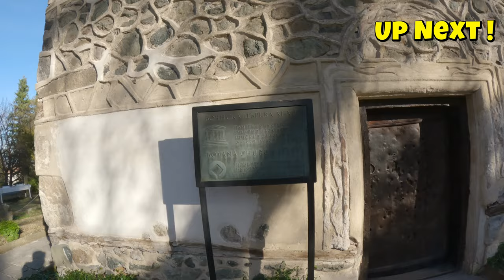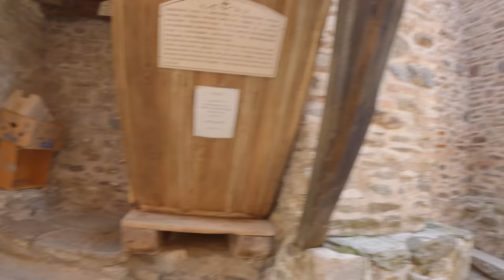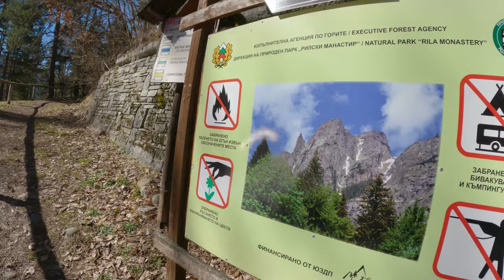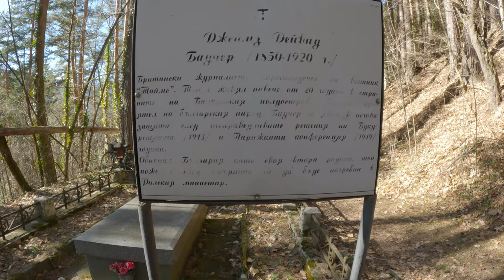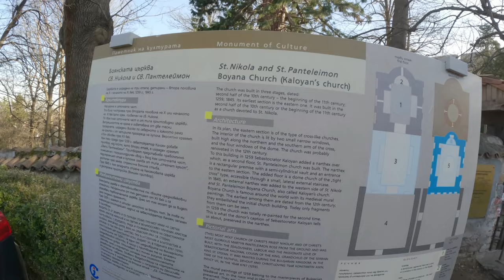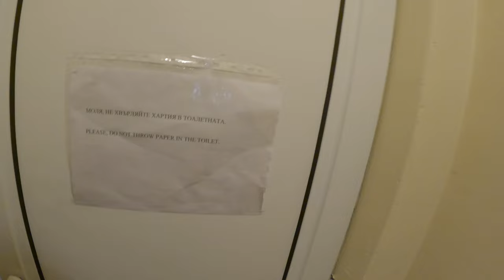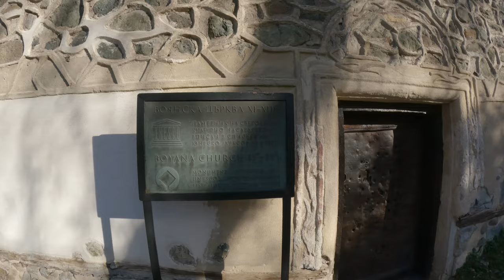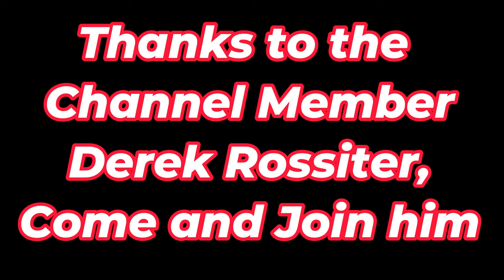Exploring Rila Monastery and Boyana Church: Was it Worth the Trip?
Is the €25 Trip to Rila Monastery and Boyana Church Worth the Hype? Find Out Now!
What's in Bulgaria? What's in Sofia?
What's the Rila Monastery?
Salt lake seagull
Bulgaria country
Bulgaria 4k
Bulgaria beach
Bulgaria best places to visit
Bulgaria backpacking
Bulgaria border with turkey
Bulgaria best places
Bulgaria beach walk
Bulgaria beauty
Bulgaria beaches black sea
Bulgaria beautiful places
Bulgaria beach walk 4K
Bulgaria best beaches
Bulgaria best country
Bulgaria city
Bulgaria countryside
Bulgaria capital city
bulgarian counryball
Bulgaria culture
Bulgaria countryball
Bulgaria castle
Bulgaria documentary
Bulgaria drone
Bulgaria drone footage
Bulgaria drone 4k
Bulgaria drone video
Bulgaria eurovision
Bulgaria eurovision 2023
Bulgaria england
Bulgaria fortress
Bulgaria facts
Bulgaria germany
Bulgaria georgia
Bulgaria hidden gemns
Bulgaria itinerary
Bulgaria in summer
Bulgaria mountains
Bulgaria most beautiful places
Bulgaria nature
Bulgaria travel
Bulgaria tourism
Bulgaria travel vlog
Bulgaria tour
Bulgaria train
Bulgaria things to do
Bulgaria travel vlog
Bulgaria travel guide
Bulgaria travel video
Bulgaria travel tips
Bulgaria travel documentary
Bulgaria

Time Codes:
0:00 - Opening
0:07 - Introduction
0:50 - walking to Cathedral
1:50 - Bread
5:07 - Drinks
8:38 - Coffee
14:27 - Monastery
36:00 - Church